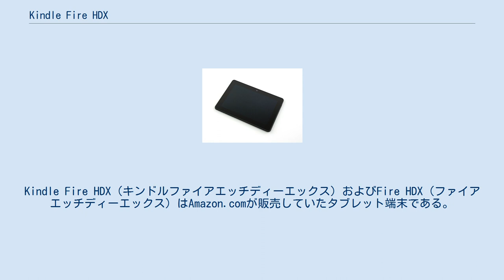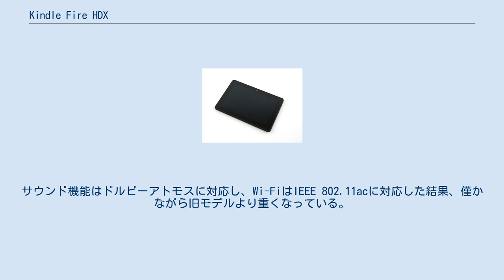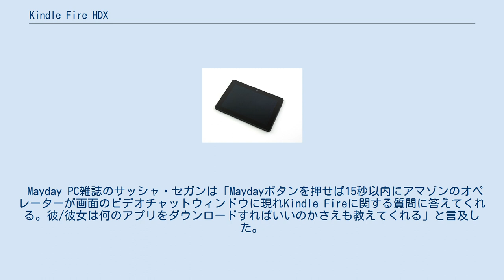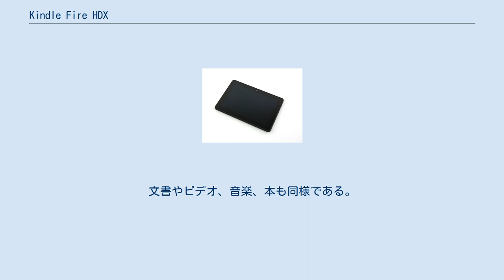Kindle Fire HDX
Kindle Fire HDX（キンドルファイアエッチディーエックス）およびFire HDX（ファイアエッチディーエックス）はAmazon.comが販売していたタブレット端末である。
7インチと8.9インチの2種類が存在する。
米国ではWi-Fi+LTE版も販売されていたが、日本ではWi-Fiモデルのみ販売された。
 7インチと8.9インチはともにクアルコムのSnapdragon 800プロセッサーを搭載している。
どちらのモデルも前面に720P HDビデオ撮影ができる1.2メガピクセルのカメラを有している。
8.9インチモデルは背面に1080p撮影が可能な8メガピクセルカメラを搭載している。
外形はプラスチックの角で盛り上がり角ばっており、電源と音量ボタンは後部に位置している。
搭載されている2つのスピーカーはドルビーデジタルプラスに対応している。
通常使用で満充電から12時間はバッテリーが持つとされている。
 Kindle Fire HDX 8.9の後継であるFire HDX 8.9はクアルコムのSnapdragon 805プロセッサーを搭載している。
サウンド機能はドルビーアトモスに対応し、Wi-FiはIEEE 802.11acに対応した結果、僅かながら旧モデルより重くなっている。
 Kindle Fire HDXの両モデル共にAndroid 4.2.2のフォークであるFire OS 3を使用する。
ボタンを押せばいつでも無料の技術サポートが受けられるMayday機能（日本ではFire HDX 8.9のみMayday対応）がある他、クラウドを利用し高速化したブラウザー「Silk」、ゲームやアプリ、アマゾンが提供するメディアコンテンツを購入するためのアマゾンアプリストアがある。
Fire HDX 8.9はFire OS 4「Sangria」を使用しており、Fire OS 4はUIの改善や複数アカウント用のプロフィール（環境設定やアカウントごとの設定を含む）が特徴。
 Mayday PC雑誌のサッシャ・セガンは「Maydayボタンを押せば15秒以内にアマゾンのオペレーターが画面のビデオチャットウィンドウに現れKindle Fireに関する質問に答えてくれる。彼/彼女は何のアプリをダウンロードすればいいのかさえも教えてくれる」と言及した。
彼のKindle Fire HDX 7についてレビューではMaydayの遠隔ビデオサポート機能を「革命的」でアマゾンの最もわくわくする機能と呼んだ。
 Fire OSのUI Fire HDXのUIは最近使用したアプリやダウンロードコンテンツがスライダーに表示される。
また、下にスワイプするとインストール済みのアプリが一覧で表示される。
文書やビデオ、音楽、本も同様である。